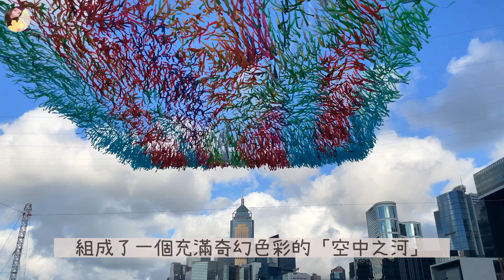【香港Vlog】好震撼❗️超巨大懸空雕塑在中環半空飄揚｜奇幻彩色藝術裝置展覽 🥳期間限定｜免費入場+打卡｜川流不熄 𝗥𝗶𝘃𝗲𝗿 𝗼𝗳 𝗟𝗶𝗴𝗵𝘁｜蛻變維港新海濱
分享展覽Info給大家
🔸「蛻變維港新海濱」之《川流不熄》
地點：中環海濱活動空間
入口：從中環摩天輪沿着海邊向灣仔方向～步行約2至3分鐘，就會看到的喔
展期：2021年6月5日至15日
門票︰免費
開放時間：1pm-10pm
最後入場時間：9:30pm

🔸另外有6組作品在不同地方展出：
📍銅鑼灣避風塘海濱
📍維多利亞公園
📍灣仔碼頭之海濱休閒站
📍添馬公園
📍中西區海濱長廊（近添馬公園）
📍灣仔海濱長廊（水上運動及康樂主題區）

還有 FB , IG & MeWe ～
💗 Facebook Page：Scarlett To 旅遊玩樂誌
精選影片
【Travel Memories】